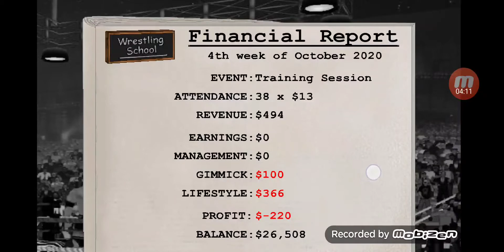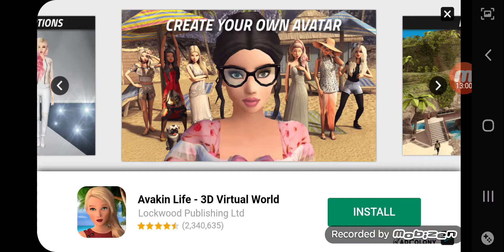Wrestling Revolution 3D - Part 39 - S2 E27 - The Season 2 Finale Part 1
In this two part season finale of Wrestling Revolution 3D you'll see a first blood match.

Sorry for the delay I've been making music and I was too angry over COVID-19 so I couldn't  make any videos.
More gaming videos coming soon in April.

This video was previously recorded on March 22, 2020

The Season 2 Finale
Wrestling Revolution 3D
Season 2
Episode 27
Actors Bob the 3red
Running Time 15:00